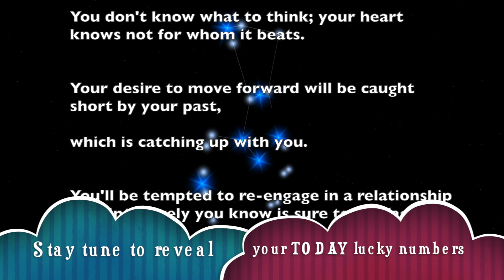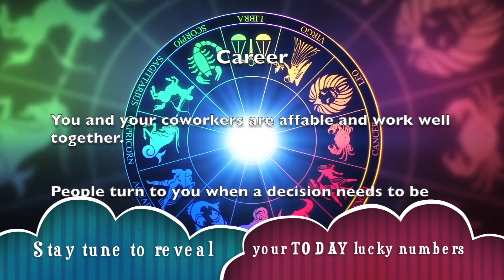Pisces Horoscope for today | July 20, 2019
2019 Horoscopes - Get free horoscope 2019 predictions for all 12 Zodiac signs from A Plus Life.